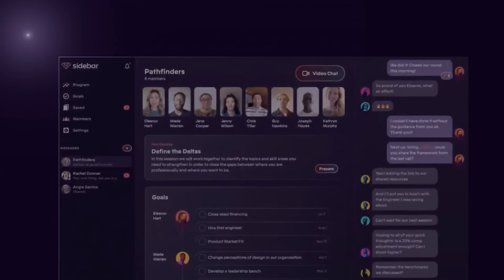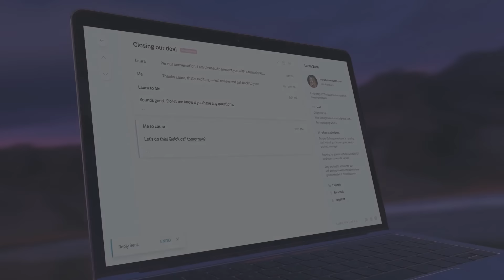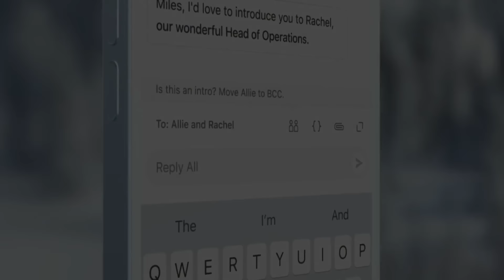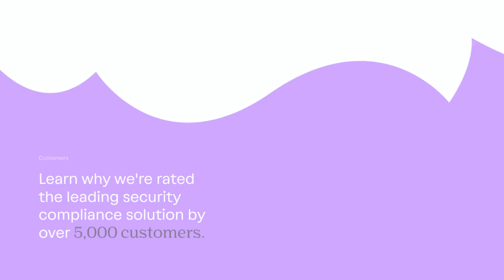The 10 traits of great PMs, AI, and Slack’s approach to product | Noah Weiss (Slack, Google)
Noah Weiss is Chief Product Officer at Slack, where he leads all aspects of the product organization, including the self-service SMB business, the team that launched huddles and clips, and the search and machine-learning teams. Prior to Slack, Noah served as SVP of Product at Foursquare. He started his career at Google, leading the structured data search team and working on display ads. In today’s episode, we discuss:
• The top 10 traits of great PMs
• How “complaint storms” helped Slack teams foster empathy
• How Slack’s product team is approaching AI
• “Comprehension desirability” and other key factors leading to Slack’s success
• Why you should be customer-aware but not customer-obsessed
• Important areas of growth for both new PMs and senior PMs

In this episode, we cover:
(00:00) Noah’s background
(04:22) Advice for new parents
(07:23) Lessons learned from Foursquare
(11:33) Working with strongly opinionated founders
(14:14) Thinking of involvement on a U-shaped curve
(16:53) Principles at Slack
(19:32) Implementing ML, AI, and LLMs
(25:11) How Slack structures AI teams
(26:59) Complaint storms
(30:01) Slack’s approach to prioritization
(32:26) How delight is baked into the DNA of Slack
(34:41) How Slack thinks about competition
(38:04) Building a culture that takes big bets
(41:40) Rituals at Slack
(44:51) How Slack revived their self-serve business
(52:01) Slack’s early success
(58:08) Slack’s pilot programs for testing new features
(1:02:03) Noah’s famous blog post: “The 10 Traits of Great Product Managers”
(1:10:15) Book recommendations to improve your writing
(1:12:30) Managing up and data fluency
(1:14:54) The most important skills to improve as an early-career PM and as a senior PM
(1:17:16) Lightning round

• Don’t Make Me Think, Revisited: A Common Sense Approach to Web Usability
• On Writing: A Memoir of the Craft
• On Writing Well: The Classic Guide to Writing Nonfiction
• Nobody Wants to Read Your Sh*t: And Other Tough-Love Truths to Make You a Better Writer
• Several Short Sentences About Writing
• Creative Selection: Inside Apple's Design Process During the Golden Age of Steve Jobs
• The Innovator’s Dilemma: When New Technologies Cause Great Firms to Fail
• Radical Candor
• Leadership: In Turbulent Times